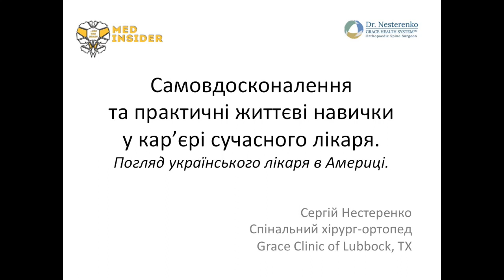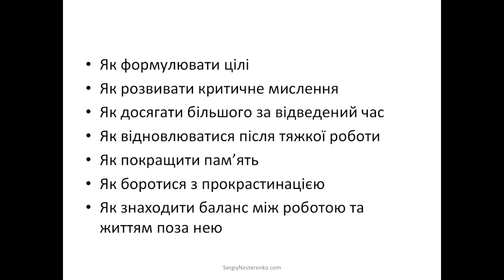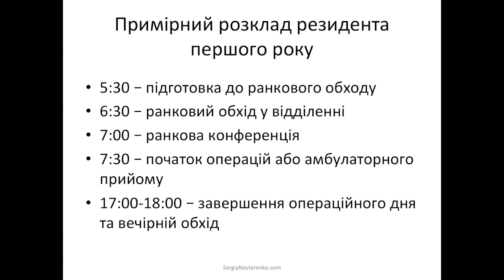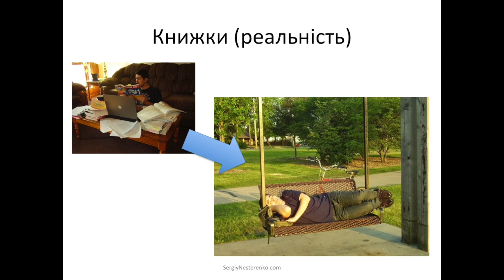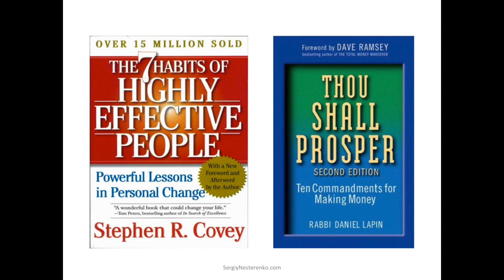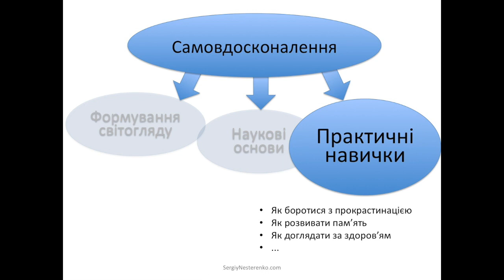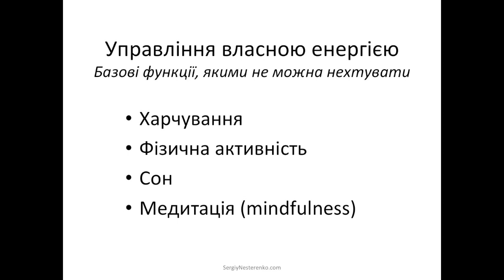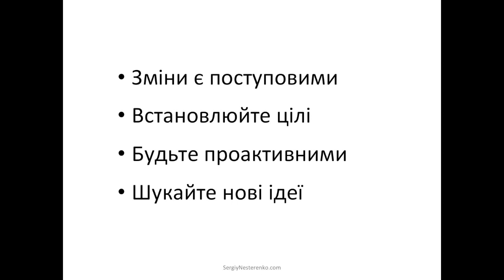Самовдосконалення у кар’єрі сучасного лікаря - вебінар ForUm 23 вересня 2017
Запис вебінару для молодих лікарів від 23 вересня 2017 року із самовдосконалення на надбання приктичних життєвих навичок. Погляд українського лікаря в Америці.

Сергій Нестеренко - український лікар-ортопед, який працює хірургом хребта у приватній практиці у Сполучених Штатах. Сергій дописує про свій досвід в американській медицині на блозі SergiyNesterenko.com